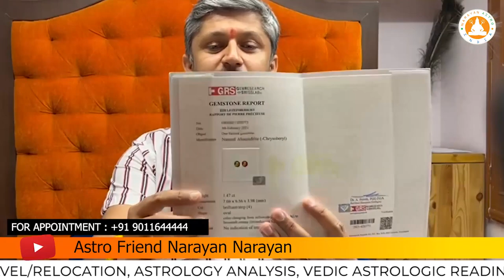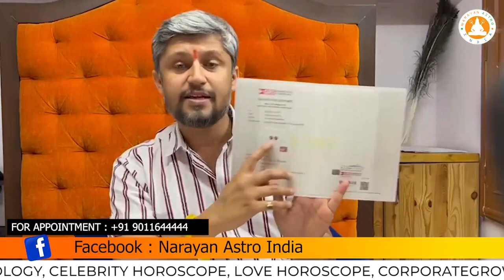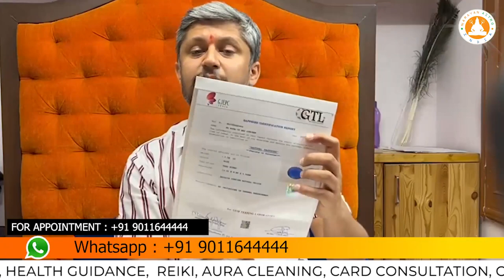नीलम से भी ज़्यादा शक्तिशाली यह रत्न Alexandrite Gemstone in Astrology